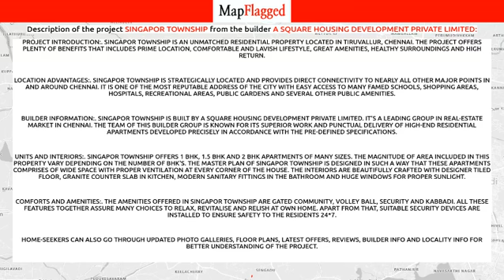Chennai | Singapor Township:A Square Housing Development Private :Tiruvallur | MapFlagged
📚 Video Chapters:
0:00 Project Introduction
0:10 Project Price
0:50 Project Name
0:55 Project Address
1:00 Project Description
1:10 Project Amenities
1:15 Project Builder Description
1:20 Project Key Places
1:25 Subscribe to MapFlagged!

📣 Following is the detail of Singapor Township, a project by A Square Housing Development Private Limited:
Project Introduction:. Singapor Township is an unmatched Residential property located in Tiruvallur, Chennai. The project offers plenty of benefits that includes prime location, comfortable and lavish lifestyle, great amenities, healthy surroundings and high return.
Location Advantages:. Singapor Township is strategically located and provides direct connectivity to nearly all other major points in and around Chennai. It is one of the most reputable address of the city with easy access to many famed schools, shopping areas, hospitals, recreational areas, public gardens and several other public amenities.
Builder Information:. Singapor Township is built by A Square Housing Development Private Limited. It's a leading group in real-estate market in Chennai. The team of this builder group is known for its superior work and punctual delivery of high-end Residential Apartments developed precisely in accordance with the pre-defined specifications.
Units and interiors:. Singapor Township offers 1 BHK, 1.5 BHK and 2 BHK Apartments of many sizes. The magnitude of area included in this property vary depending on the number of BHK's. The master plan of Singapor Township is designed in such a way that these Apartments comprises of wide space with proper ventilation at every corner of the house. The interiors are beautifully crafted with designer tiled floor, granite counter slab in kitchen, modern sanitary fittings in the bathroom and huge windows for proper sunlight.
Comforts and Amenities:. The amenities offered in Singapor Township are Gated community, Volley Ball, Security and Kabbadi. All these features together assure many choices to relax, revitalise and relish at own home. Apart from that, suitable security devices are installed to ensure safety to the residents 24*7.

💰 Singapor Township : Tiruvallur, Chennai, India with the price structure:
1.5 BHK at 9.60L having area 500 sq.ft
1 BHK at 8L having area 400 sq.ft
2 BHK at 16L having area 800 sq.ft

🏥 Nearest Hospitals to this Project:
Valarmathi Hospital
Samas Hospital
Dr K Annadurai Dental Hospital
Billroth 360 Hospital
Kathakal Vaithiya Salai

✒️ Nearest Schools to this Project:
Shri Kumaran Driving School
Town School
A Shri Vaari Shamini Driving School
Nethaji Primary School

🍕 Nearest Restaurants to this Project:
Rose Cafe
Gunesakaran Mess
Meera Restaurant
Ps4 Veg Restaurant
Fooji Ka Dhaba

🚃 Nearest Train Stations to this Project:
Putlur-Railway Station
Tiruvallur
Kadambathur Railway Station
Thiruvallur Railway Station
Egattur Railway Station

🏬 Nearest Shopping Malls to this Project:
Shopping Singapore
Shama Complex
Alice Supermarket
Max Retail
Vishnu Shopping Center

🌼 Nearest Parks to this Project:
Children Play Ground
Green Garden
Good Samaritan Mathematical Park
Children's Play Ground
Devi Meenachi Nagar Park

🎥 Nearest Movie Theaters to this Project:
Lakshmi Cinemas
Thulasi Theatre
Sree Roja Theatre-Thiruvallur
Meera Theatre
Shri Krishna Theatre

☕ Nearest Cafes to this Project:
Shri Shanmuga Coffee Works
Rajaswarai Coffee Stall
Suresh Cafe
Kannan Coffee Works
Karumari Amman Coffee Bar

🏢 Nearest Stores to this Project:
Shri Siva Sakthi Plywoods Hardware
Shiva Stones
Srinivasa Traders
Shri Sivasakthi Glass Plywoods & Hardware
SVS Bakers & Fast Food

➕ Nearest Doctors to this Project:
Dr CM Raji Babu
Dr A Sharmila Devi MBBS
M Prabhel Shankara
Dr Vaniraj
Dr Purushothaman